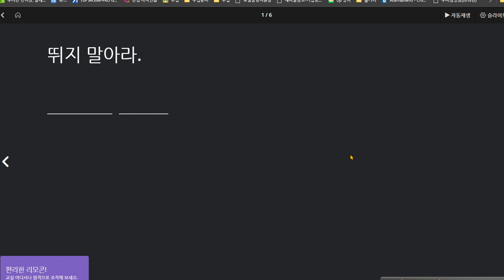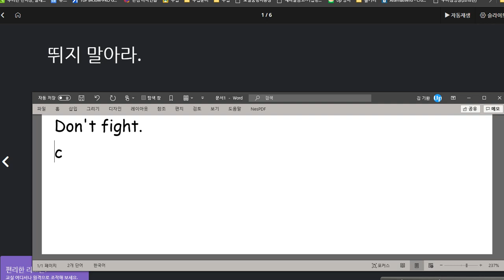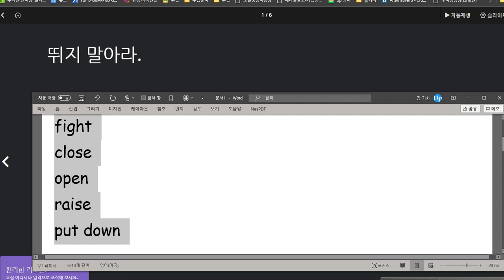유한별 2020 08 26 칭찬 연습을 제대로 하고 오면 성취도가 높음